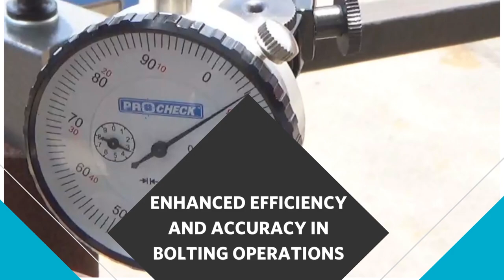Induction Bolt Heating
Induction Bolt Heating is rapidly replacing traditional methods that are very slow and dangerous. INTEGRA’s controlled heating technology is on the leading edge of this industry breakthrough.